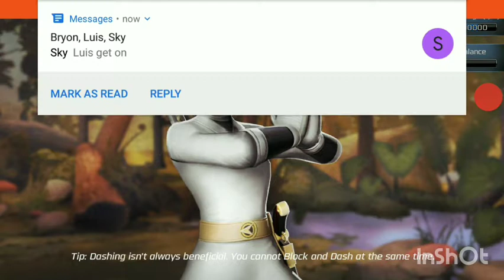power Rangers legacy Wars koargg gameplay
power Rangers legacy Wars koargg gameplay requested by prjwal charan and I lost so much cause I really never lvl him I think if I lvl him up he be good enjoy the vid